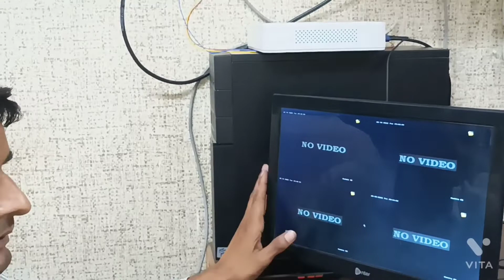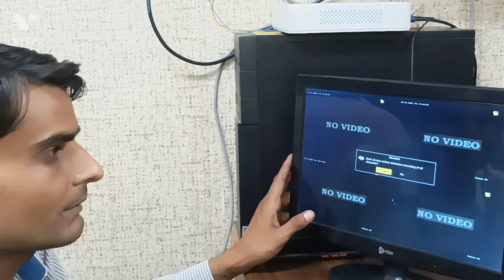How to set Motion Detection Record Hikvision DVR